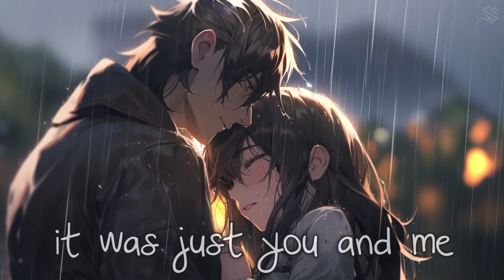Nightcore - Strangers Now - (Lyrics)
• Song: Strangers Now by Brixson

Once upon a time there was a boy and girl
We were so close, loved you the most
More than anyone

One upon a time we were so in love
distance was tough, we had enough
So we fell apart

Guess we're strangers now, living our seperate lives hoping one day,
hoping one day you’ll come back to mine

I thought I was over you
but I guess I’m not

We were two lovers, perfect for eachother nothing could come between it was just you and me over any-other

Guess were strangers now, living our seperate lives hoping one day,